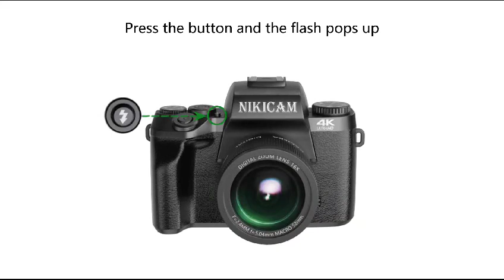Digital camera l 4k cameras for photography l vlogging camera for youtube l Touch screen camera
Record video in HD quality: of course, the digital camera can also record movies in full HD resolution. these flexible camera in a small compact size is perfect , for example, as a vlog camera.